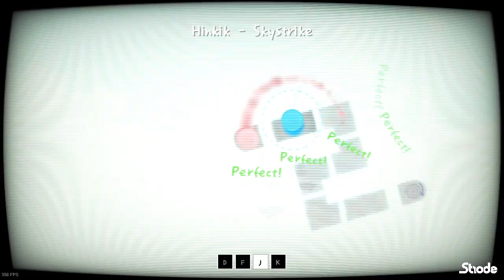Hinkik - Skystrike [ADOFAI Custom Level by XiZnYng] Clear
This map is unofficial custom level made with a level editor for game 'A Dance of Fire and Ice.'